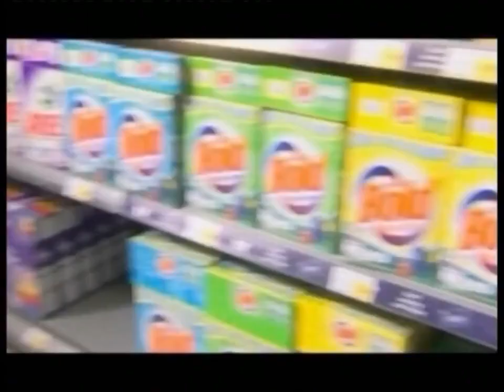Brittas-esque Training Clip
Sometime in (I think?) the 2000s, Chris Barrie and Julia St. John once again acted together in this training clip on supermarkets.